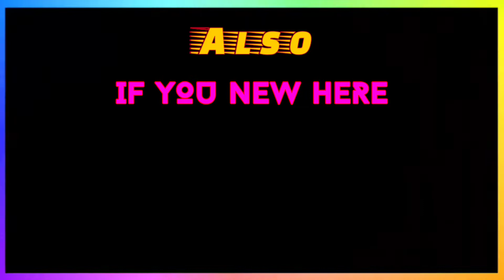FREE FIRE REAL LIFE PLACES & CITIES 😜 | PLACES WHICH IS INSPIRED BY REAL LIFE 😎😎 | RG ARMY 🔥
AGAR AAPNE HAMARI PICHLI VIDEO NHI DEKHI  TO LINK PE CLICK KR KE AAP VIDEO DEKH SKTE H
PREVIOUS VIDEO .

DIVINER: SAVANNAH 💖💖